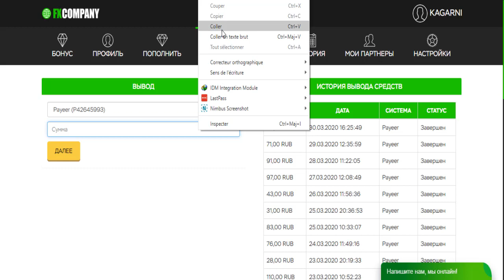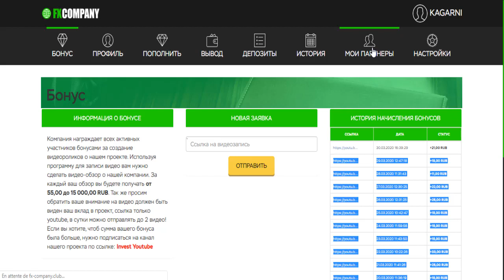دخل يومي من موقع fx company